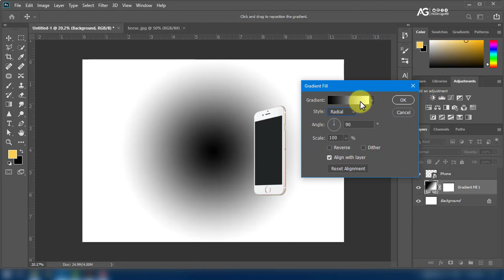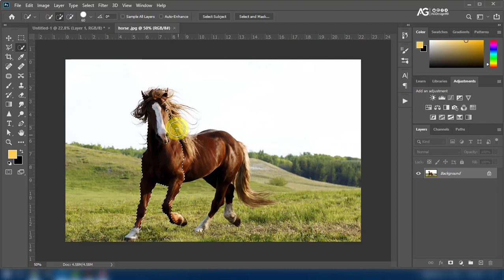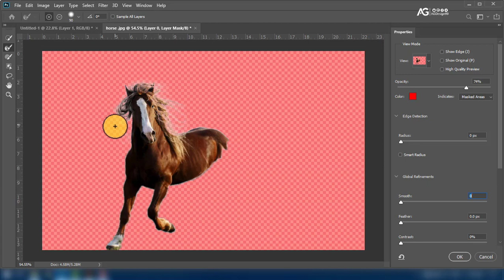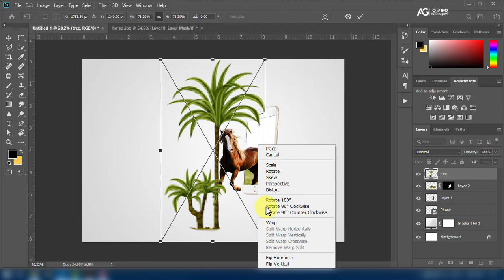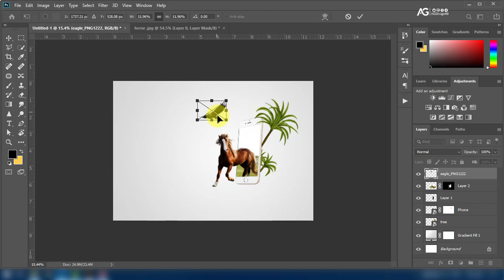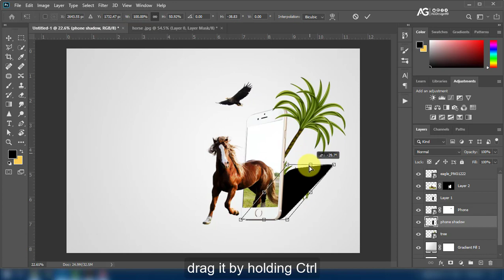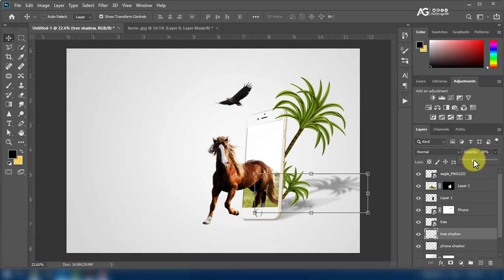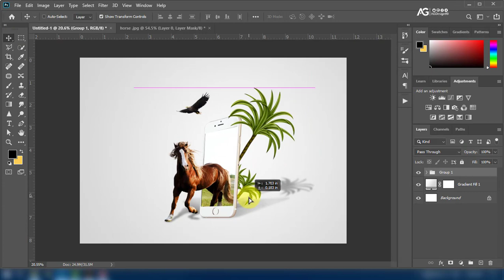3D Pop-Out Photo Effect In Photoshop - Out of Bounds Effect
2.75$ monthly Photoshop CC tutorial showing you how to create the 3D pop-out photo effect in Photoshop (The out of bounds effect).
This effect makes it seem as if an object, or person is popping out from a photo.